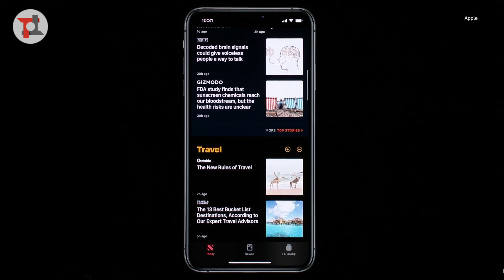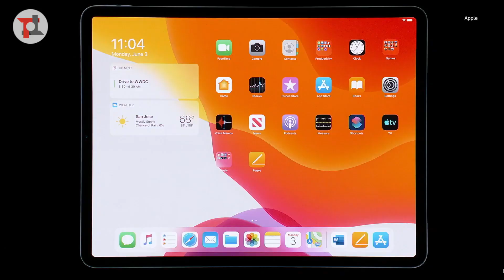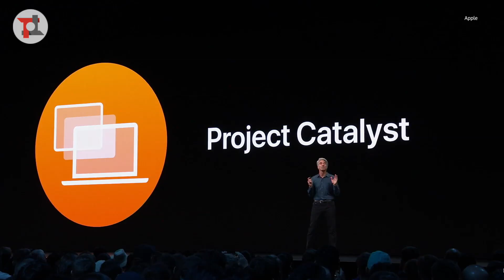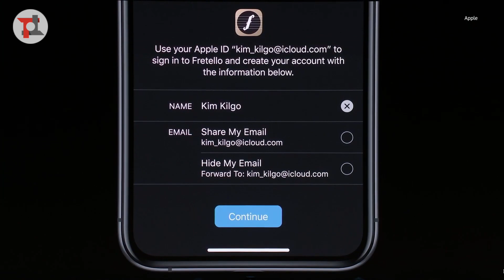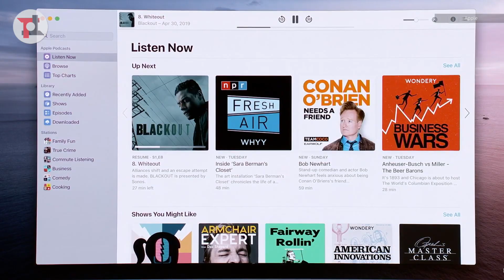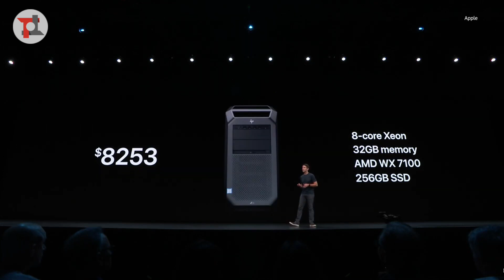iPad avrà il suo SISTEMA OPERATIVO, le novità e la "solita" Apple dal WWDC 2019 | TuttoTech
Apple ha annunciato davvero "tanta roba" ieri durante il WWDC 2019, la conferenza annuale dedicata agli sviluppatori che quest'anno ha visto anche annunci lato hardware. ▼▼TUTTI I LINK▼▼

Video a cura di Tony Castano (IG: @tekzio) per TuttoTech.net